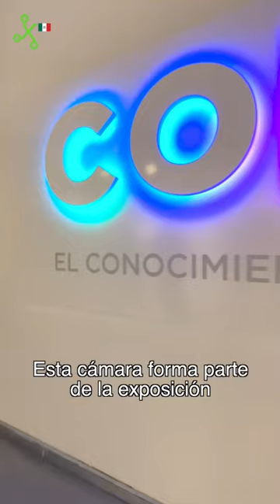La primera cámara de televisión a color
La primera cámara de televisión a color fue creada por el mexicano guillermogonzalescamarena en 1938 .
Forma parte de la muestra colorenmx en el Museo de las ciencias Universum
@museouniversum en cdmx